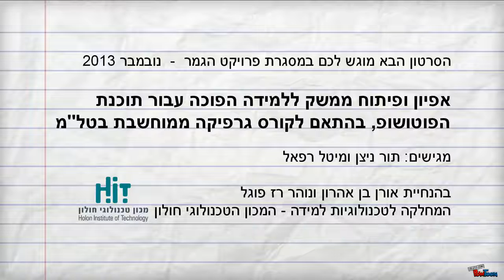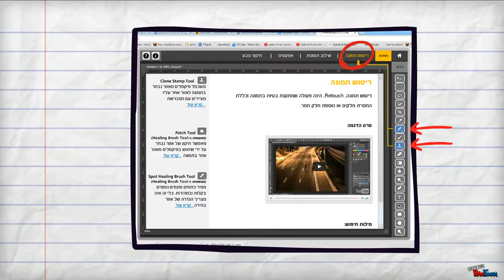לומדת הדרכה לפוטושופ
פרויקט גמר תשע"ג
סרטון זה מסכם את פרויקט הגמר שבוצע במסגרת המחלקה לטכנולוגיות למידה במכון הטכנולוגי חולון HIT.

צוות הפרויקט: מיטל רפאל ותור ניצן
מנחים: אורן בן-אהרון ונוהר רז-פוגל